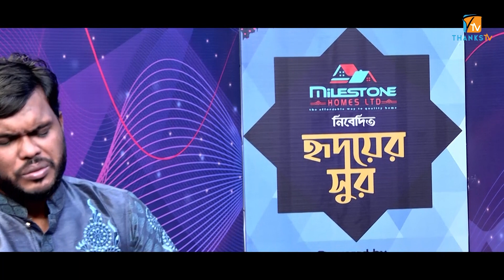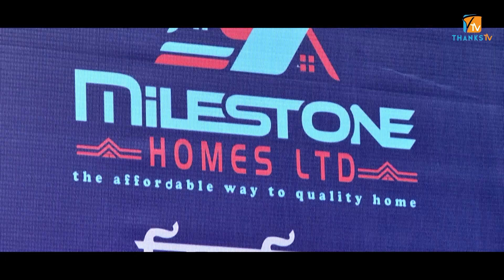Shorbonasha Podma Nodi Re By Closeup1 Nolok Babu | New Song Of Nolok Babu | সর্বনাশা পদ্মা নদী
Original Singer: Abul Alim
Remake Singer: Nalok Babu.
Lyrics: Abdul Latif.
Edit:Apurbo Ahasan Habib

সর্বনাশা পদ্মা নদী তোর কাছে শুধাই
বল আমারে তোর কি রে আর
কুল কিনারা নাই, কুল কিনারা নাই
ও নদীর কুল কিনারা নাই।।

পাড়ির আশায় তাড়াতাড়ি
সকাল বেলা ধরলাম পাড়ি
আমার দিন যে গেল সন্ধ্যা হলো
তবু না কুল পাই।।

পদ্মারে তোর তুফান দেইখা
পরান কাঁপে ডরে
ফেইলা আমায় মারিসনা তোর
সর্বনাশা ঝড়ে।

একি আমার ভাঙ্গা তরী
মাল্লা ছয়জন শল্লা করি
আমার নায়ে দিল কুড়াল মারি
কেমনে পাড়ে যাই।।